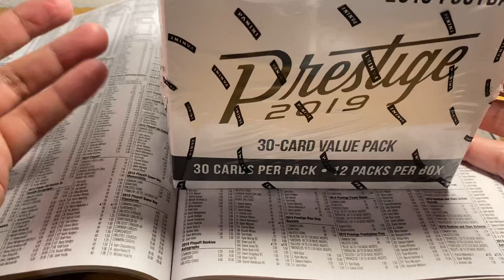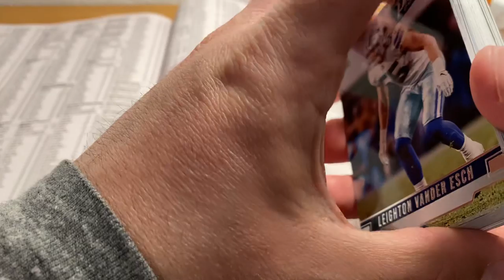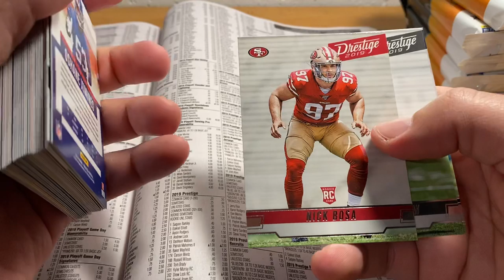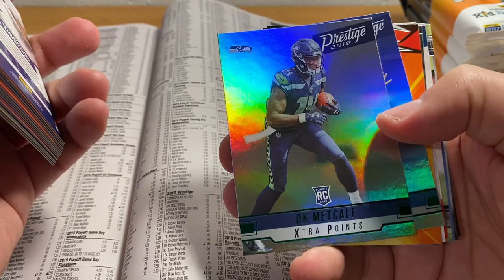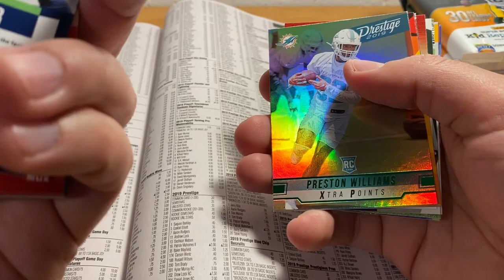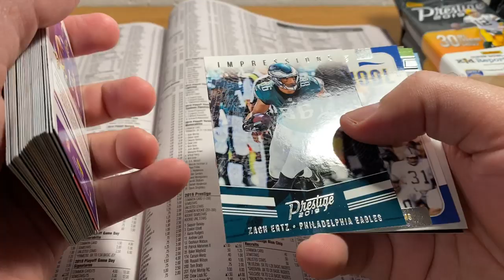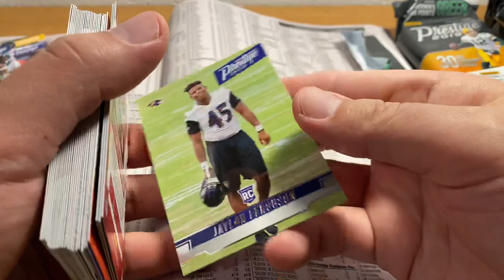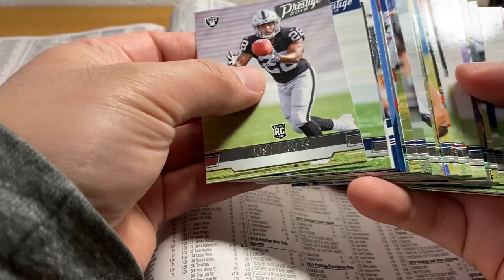ASMR Whisper and Rips Candy: 2019 Prestige Football Hanger Packs and Price Guide Lookups